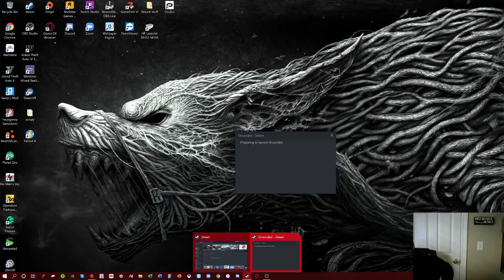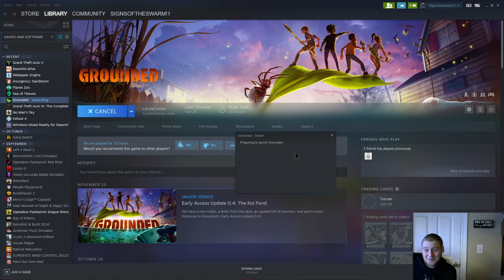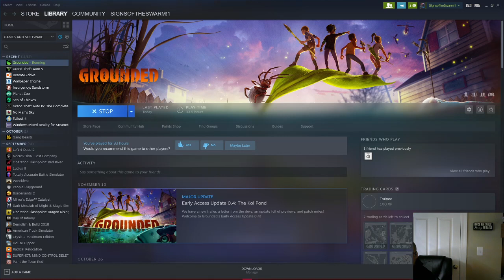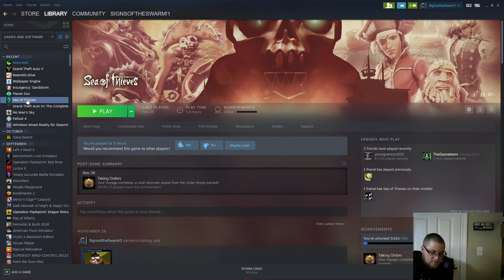Grounded (With Josh)